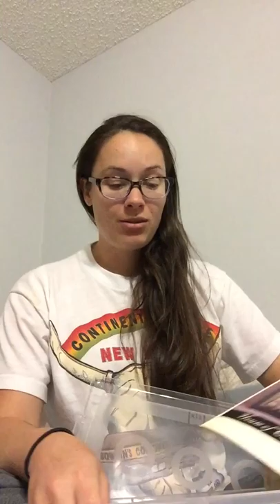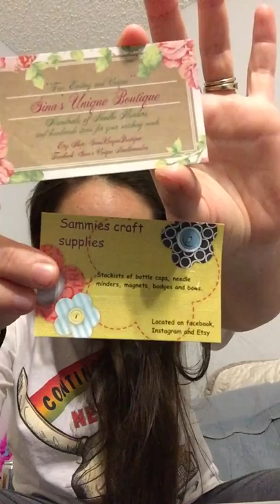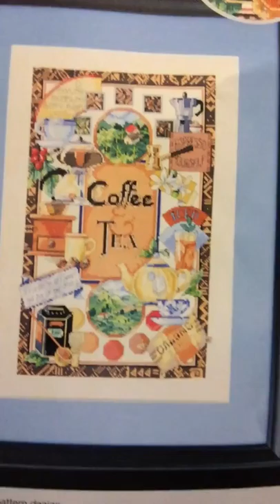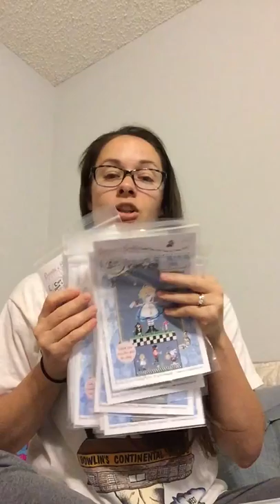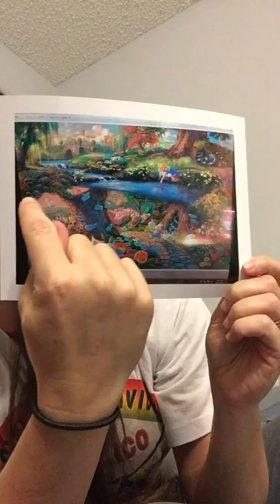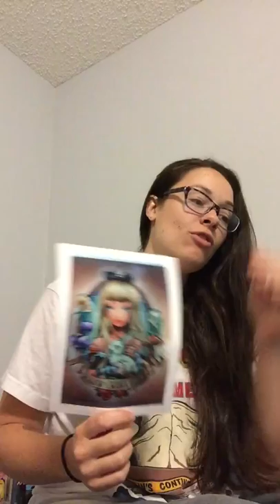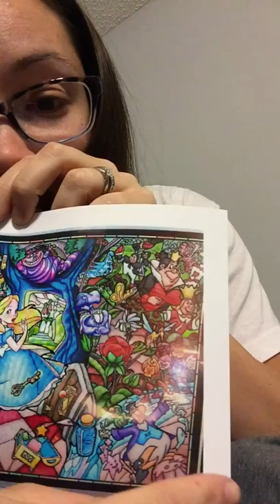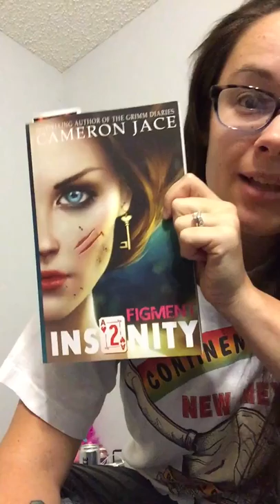Flosstube #2 Mania Plans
May 1-3~ House of Cooking by Nickyscreation Primitives
May 4-6~ Tapestry by Ink Circles
May7-9~ Peacock Mandela by Northern Expressions Needlework
May 10-12~ Get Kraken by Ink Circles
May 13-15~ Coffee & Tea by artiste
May 16-18~ Wonderland SAL by Brooke's Books
May 19-23~ A Treasured Time by Dimensions Gold Collection
May 24-31~ The Favorite by Omar Rayyan from HAED